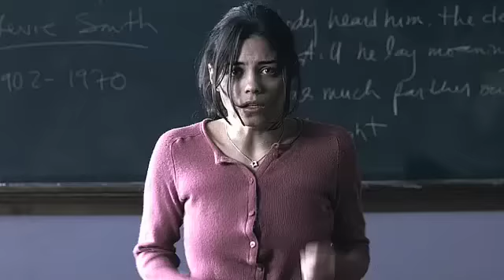[HD] Jenna Dewan - Tamara Movie Trailer.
I couldn't find any HQ versions of the trailer on myspace and I needed it for my page; so here it is ^.^